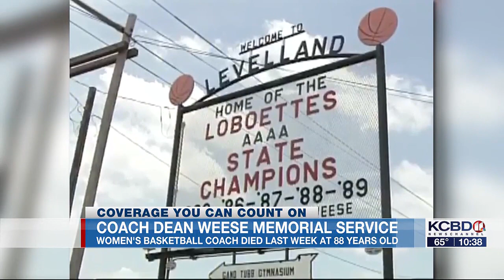Coach Dean Weese remembered at Memorial Service